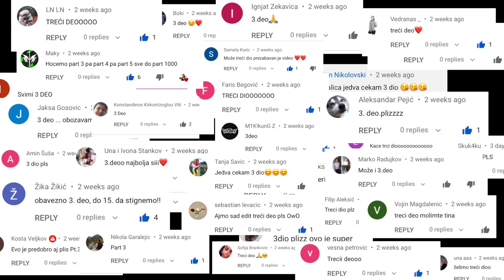STJUARDESA REAGUJE NA SCENE IZ FILMOVA (part 3)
U danasnjem videu reagujem na scene iz filmova koje se odigravaju u avionu! Obavezno pogledajte i prva dva dela!

Poslusajte moja iskustva sa assessment day-a u Beogradu, kako je sve teklo i sta treba da uradite i kako da se ponasate kako bi i vas intervju bio uspesan!

xoxo

Tina